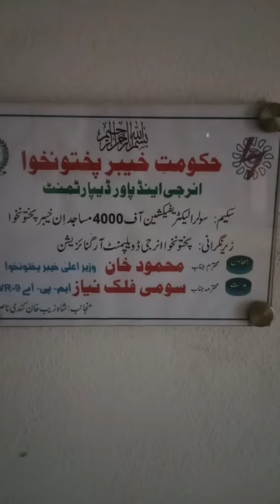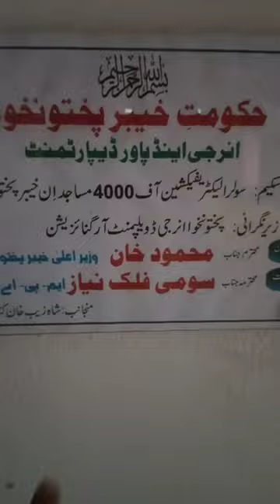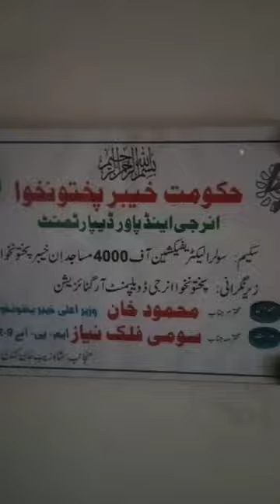Zemidar Koun Series # Video ( 1 ). SOLAR System Kpk For 4000 Mosque|| But Chota England